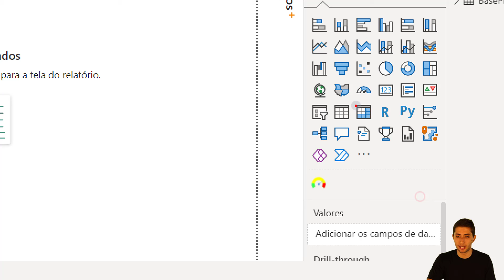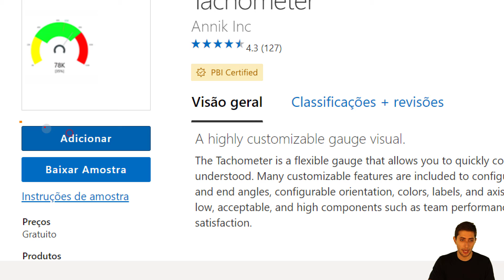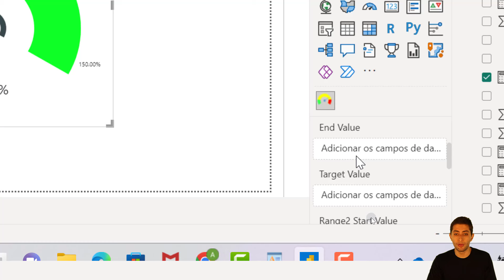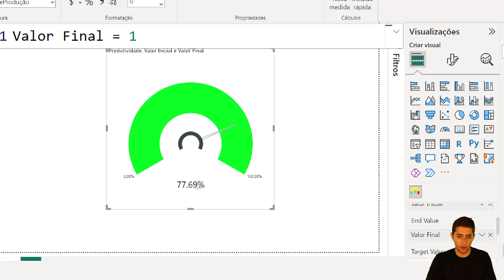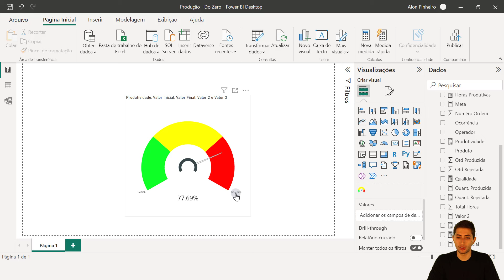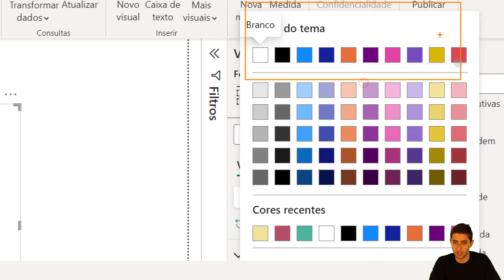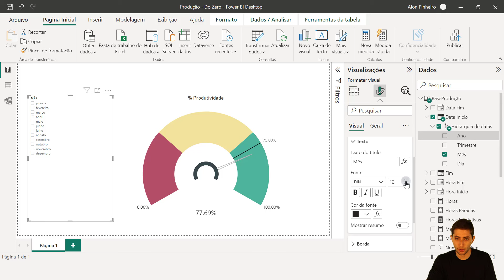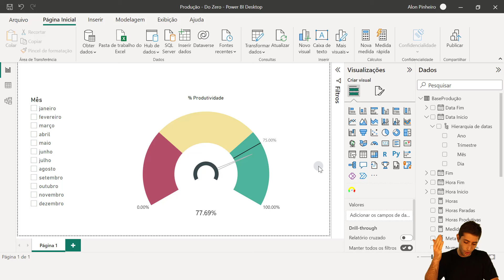Gráfico de Velocímetro no Power BI Como Você Nunca Viu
CLIQUE AQUI PARA SABER MAIS SOBRE O CURSO COMPLETO POWER BI IMPRESSIONADOR

Fala Impressionadores! Na aula de hoje eu quero te mostrar um gráfico de velocímetro no Power BI como você nunca viu!

Esse é um gráfico personalizado no Power BI, mas fazendo o download dos arquivos na descrição você não precisa acrescentá-lo, basta utilizar o arquivo e treinar.

Esse é um gráfico bem visual que funciona muito bem para representar percentuais, então fica muito bom para ver metas dentro do Power BI de uma forma mais fácil.

Esse é o gráfico Tachometer no Power BI, como ele não é um gráfico nativo do programa você vai notar que ele tem alguns campos diferentes e seus campos são todos em inglês.

Então qualquer formatação que queira procurar e fazer terá que ser feita em inglês.

E aí, vamos aprender a usar esse gráfico de velocímetro no Power BI?

Hashtag Treinamentos

00:00 Introdução
01:21 Gráfico personalizado (Tachometer)
03:00 Como funciona o gráfico de velocímetro (percetual)
05:16 Informações do gráfico
06:00 Novas medidas para ajuste do gráfico
07:03 Ajuste das faixas de valores no gráfico
10:35 Formatação do gráfico
11:50 Indicador de meta no gráfico
12:34 Segmentação de dados no Power BI (visualizar o gráfico dinâmico)
14:23 Conclusão